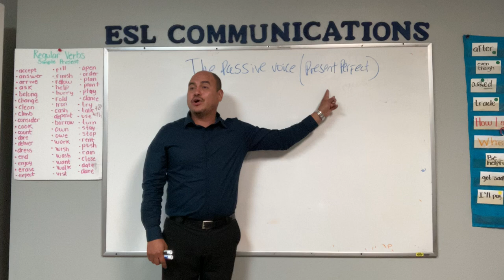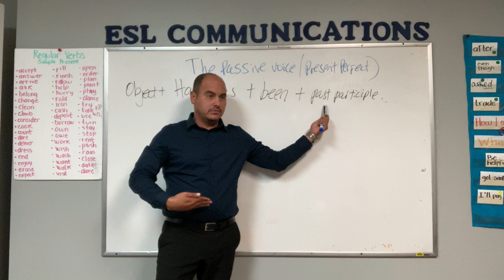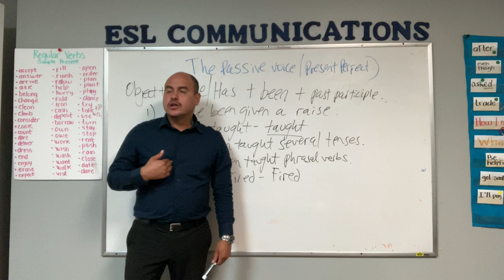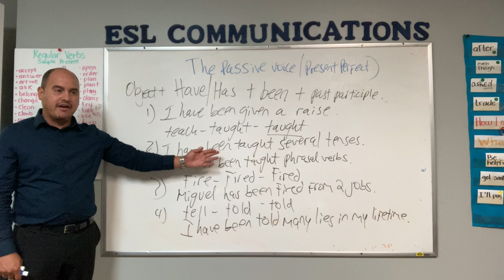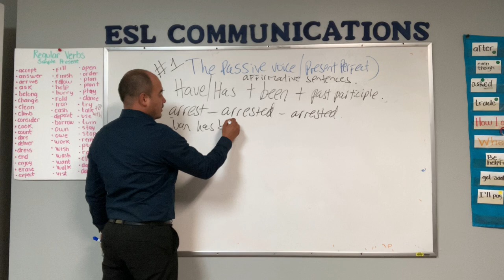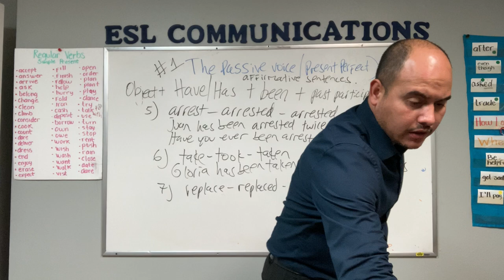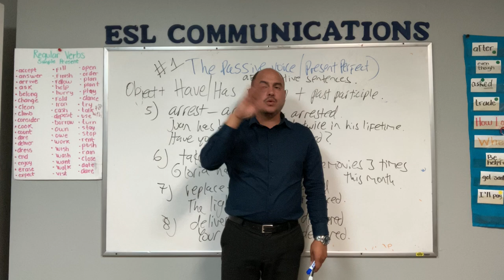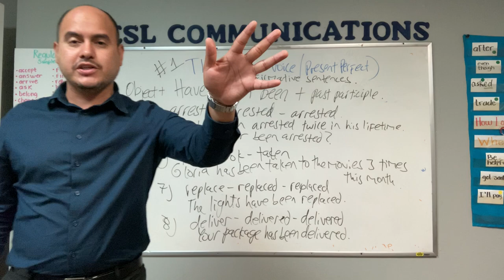Passive voice! Present Perfect (object+have/has +been +past participal).1 🧐 apréndelo!